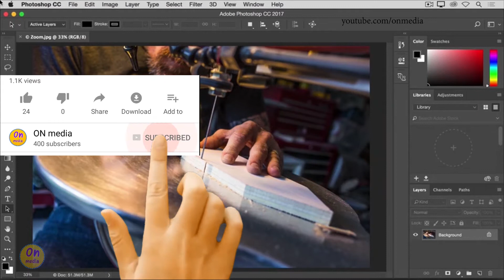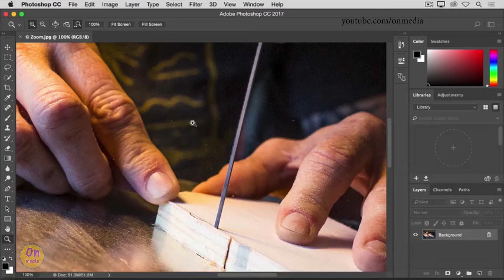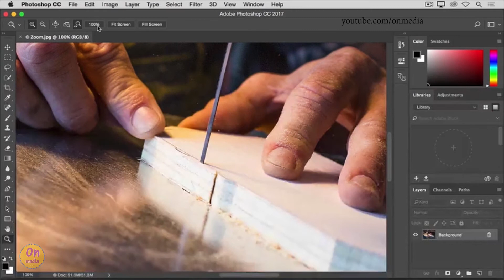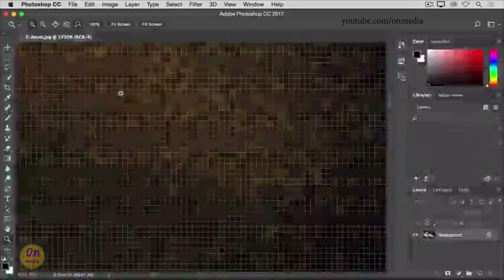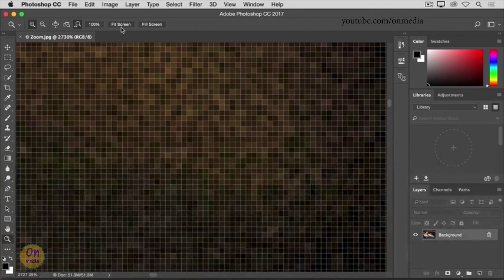Photoshop cc Tutorial part 3 Learn How to Zoom and Pan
2020 photoshop cc tutorial Change your view of an image

To zoom in and out and pan around

The Zoom tool is located in the Tools panel. Change from Zoom In to Zoom Out in the options bar.
The Hand tool, also located in the Tools panel, allows you to pan around a large or zoomed-in image

photoshop 2020
adobe 2020
2020 photoshop cc